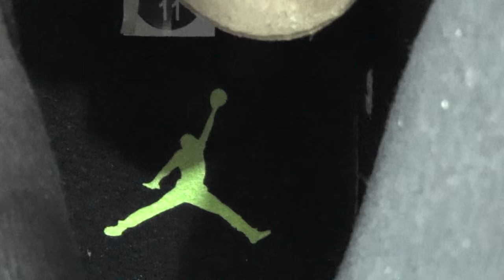Authentic Air Jordan 14 Indiglo 14s HD Unboxing Review From authenticaj